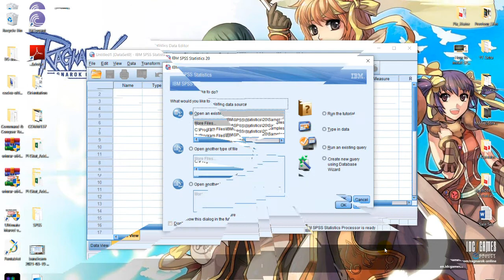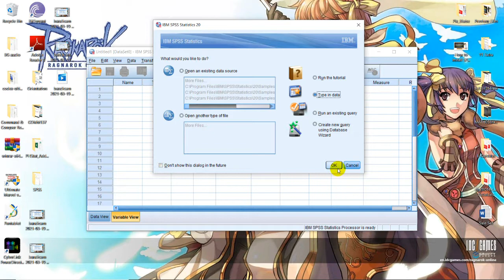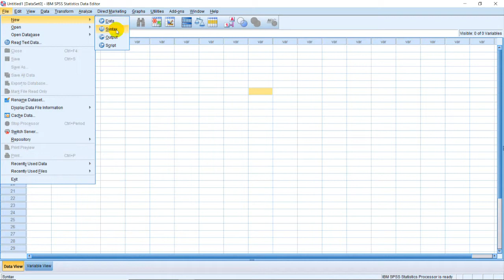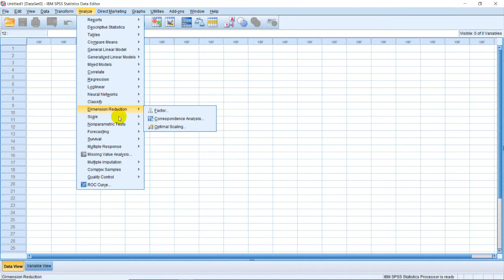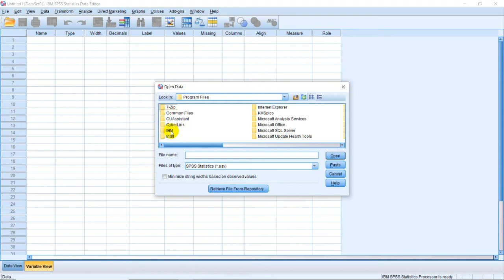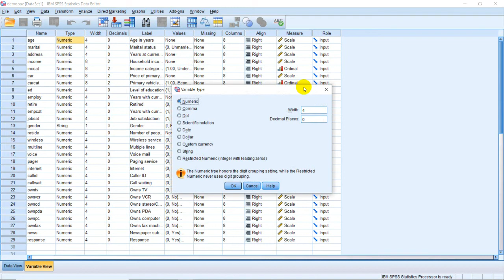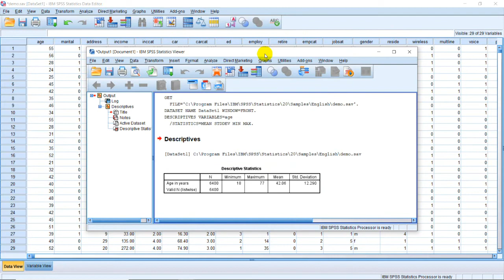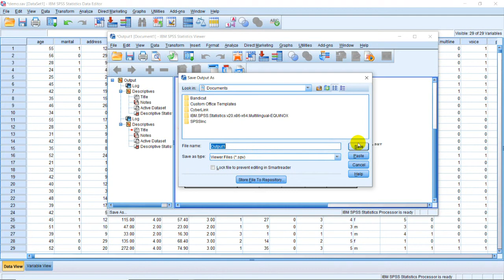The SPSS Environment | Data Analysis in IBM SPSS || Explained in Filipino